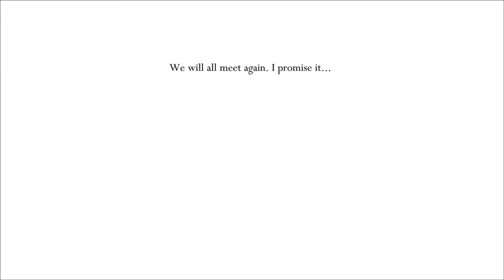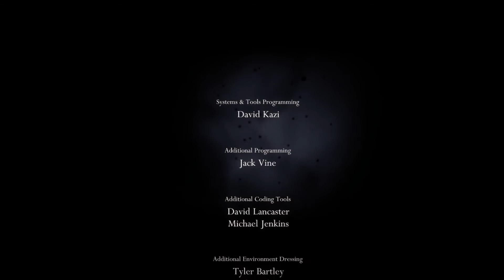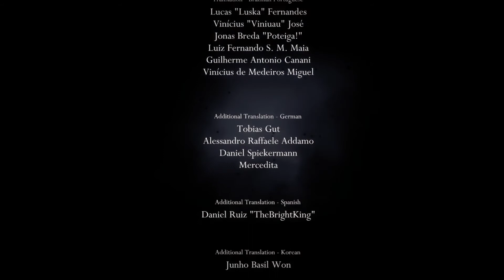Let's Play Hollow Knight Part 43 - Main Game Finale - Vespiquen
A blind playthrough of Team Cherry's hit Metroidvania, Hollow Knight.